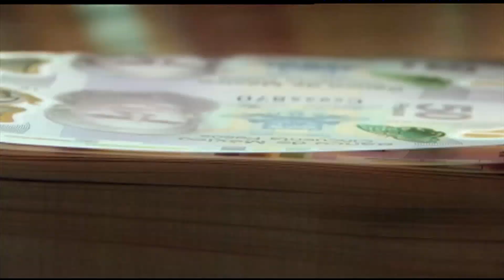Si se le brindó apoyo al comité organizador del concurso artístico de la raza P'hurépecha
Locales 🔴 La secretaria de cultura del estado de Michoacán, Tamara Sosa Alanís, señaló que si se le brindó apoyo al comité organizador del concurso artístico de la raza P'hurépecha.